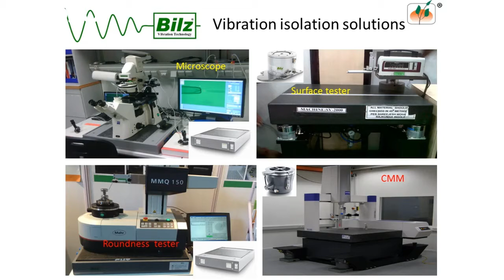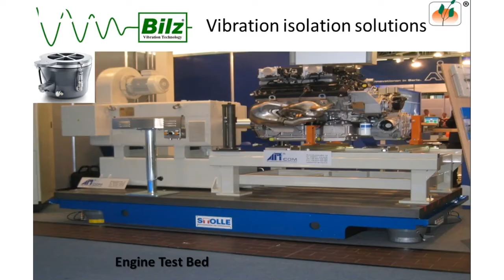BILZ High end vibration isolation solutions